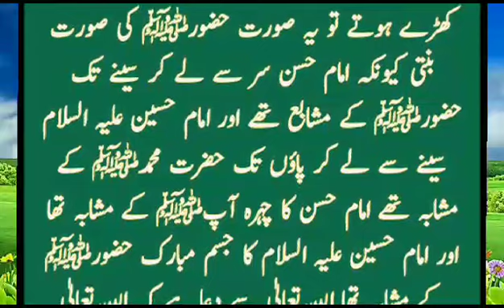Imam husain as ki padaish kb or kaise hovi ? || Waqia imam husain as || Z A B +(tech)